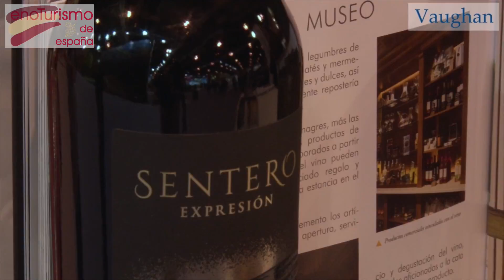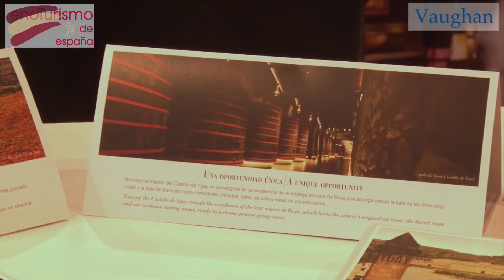Fitur 2017- VAUGHAN y Asociación Española Enoturismo(AEE)- Stand Enoturismo de España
Vaughan Tv visita, en Fitur 2017, el Stand "Enoturismo de España" entrevistando a los Miembros (Bodegas, Hoteles, Museos, etc) de la Asociación Española de Enoturismo (AEE).